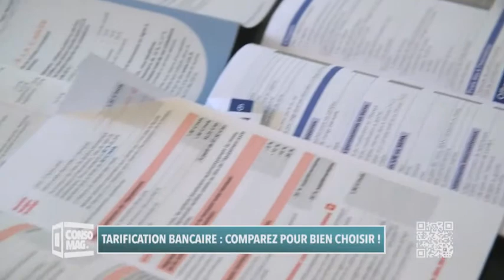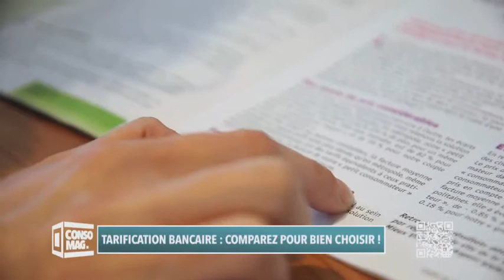Concomag : " tarification bancaire : comparez pour bien choisir ! "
Choisir sa banque ne doit pas se faire à la légère. Consomag vous donne les clefs pour comparez les différentes offres du marché.